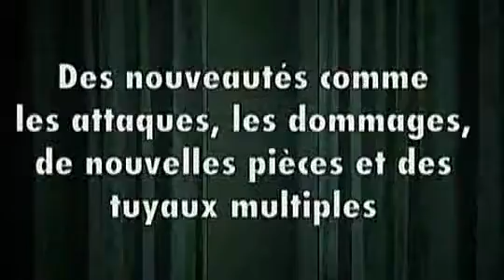Tube Mania // Krinein.com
Tube Mania